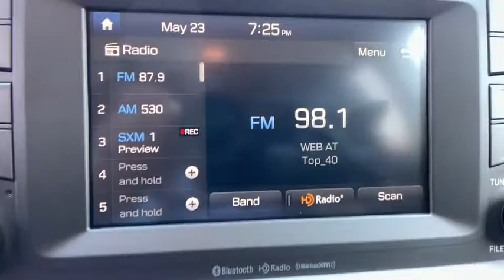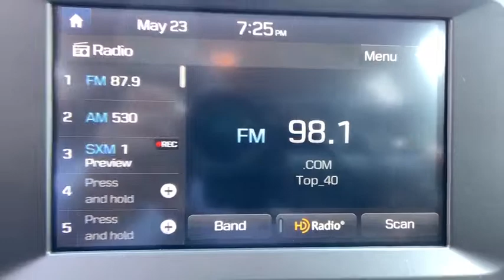2020 Hyundai Kona Anderson County, Greenville, Clemson, Easley, Lake Hartwell, SC 208004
Pulse Red New 2020 Hyundai Kona available in Anderson County, South Carolina at Hyundai of Anderson. Servicing the Greenville, Clemson, Easley, Lake Hartwell, SC area.

Pulse Red 2020 Hyundai Kona SEL FWD Automatic 2.0L 4-Cylinder Dealer Maintained, All Routine Maintenance Up to Date, MUST SEE!, iphone / Droid Navigation Compatible, Rear Camera, Parking Sensors, Extended Warranty Available, Hyundai of Anderson Certified, Blue Tooth, ABS brakes, Electronic Stability Control, Heated door mirrors, Heated Front Bucket Seats, Heated front seats, Illuminated entry, Low tire pressure warning, Remote keyless entry, Traction control. 27/33 City/Highway MPGbrREAD Hyundai of Anderson has created a VIP department just for our online customers. You can structure your entire deal online, including trade-in & payment options & reserve the vehicle for 72 hours. We can even start your paperwork, saving you even more time. We have valet for purchase delivery & many service scenarios. YOU WILL ALSO ENJOY A COMPLIMENTARY MEMBERSHIP IN OUR LIFETIME REWARDS PROGRAM!!! Join us at Hyundai of Anderson! We value your time with our best pricing, aggressive trade allowances & multiple payment options in 45 minutes or less. Also, with our customer care express quick lube lane, with dedicated advisor and technician, with no appointment necessary!!! 45 minutes or less is our goal with world class service! Most factory rebates and special finance offers cannot be combined. All New Hyundai's come with a 10yr/100,000 mile warranty. Attention Anderson, Belton, Honeapath, Clemson, Piedmont, Hartwell, Greenville, and everywhere in between come check us out! VEHICLES MAY BE SUBJECT TO UNREPAIRED MANUFACTURER RECALLS. Please contact the manufacturer for recall assistance / questions before purchasing or check the NHTSA website for current recall information Pricing does not include state tax or licensing fees or Dealer closing fee of $240.